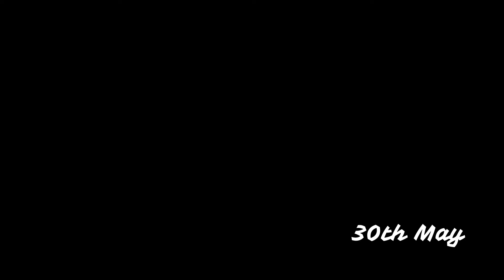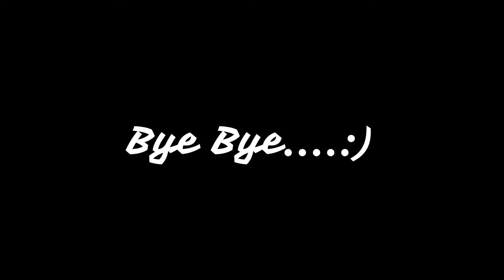Our Heritage The Hazarduari Palace ❤